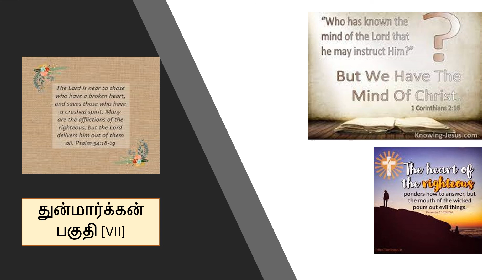துன்மார்க்கன் - [Part VII]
இந்த அமர்வில், அனைவருமே இதயத்திலிருந்து என்ன தொடர முடியும் என்பதையும், அனைவரது மனதிற்குள் வருவதை இதயம் எவ்வாறு தீட்டுப்படுத்தப்படுகிறது என்பதையும் விரிவாக விவரித்தோம். தயவுசெய்து பார்த்து ஆசீர்வதிக்கவும்.